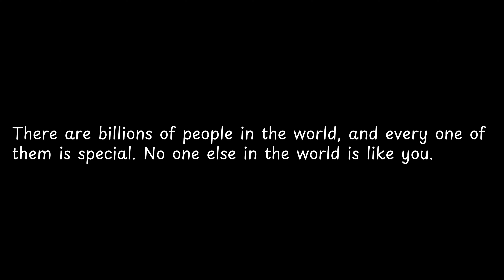There are billions of people